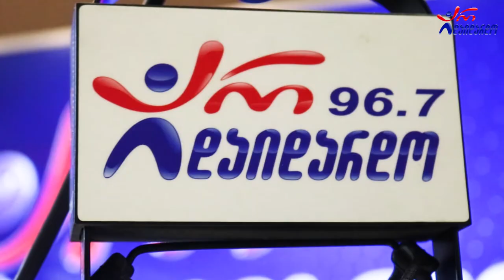ხვიჩა ხოჯავა. გადაცემა "რადიო დუეტი". 18.03.2022. ვიდეო კოლაჟი / Xvicha Xojava. "Radio Dueti"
2022 წ.  18 მარტი
☛ პარასკევი - 17:00. გადაცემა "რადიო დუეტი თაკოსთან ერთად". სტუმრად ხვიჩა ხოჯავა. ვიდეო კოლაჟი